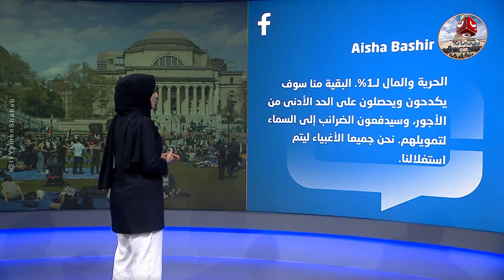بينهم صهر ترامب.. فضيحة أثرياء أمريكا وتآمرهم لفض اعتصام كولومبيا | كومنت